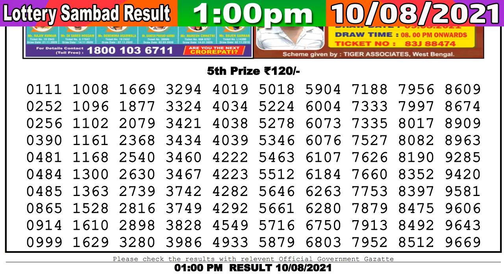Lottery Sambad Result 1:00pm 10/08/2021 Dear Morning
( Only Our Channel Show Result Super Faster )
Cover Topic :-
1)lottery sambad
2)Nagaland State Lottery
3)west bengal state lottery
4)Sikkim state Lottery
5)lottery sambad banga bhumi super
6)lottery sambad bangla
7)lottery sambad bengali
8)lottery sambad bumper
9)lottery sambad bangalakshmi lottery
10)lottery sambad bangasree super
11)lottery sambad bengali newspaper
12)lottery sambad west bengal
13)west bengal state lottery result today bangalakshmi
14)west bengal state lottery live
15)west bengal state lottery 11.55am
16)west bengal state lottery sambad bumper 2021
17)nagaland state lottery result
18)lottery sambad night result
19)nagaland state lottery result today 1pm
20)nagaland state lotteries result yesterday 1.00pm
21)nagaland state lottery morning
22)nagaland lottery sambad
23)dear lottery result
24)lottery sambad 2021
25)nagaland lottery prediction
26)dear lottery sambad
27)lottery sambad live
28)lottery sambad morning result
29)rajshree lottery sambad
30)old result
31)nagaland state lottery result today 1pm
32)sikkim lottery live
33)sikkim lottery sambad
34)dear lottery result
35)nagaland state lottery
36)sikkim state lottery morning
37)west bengal state lottery
38)morning lottery sambad
39)nagaland state lottery result today 11.55am
40)nagaland state lottery sambad
41)dear lottery result
42)nagaland state lotteries result yesterday 1pm
43)lottery sambad night result
44)sikkim state lottery
45)nagaland state lottery morning
46)dear lottery sambad
47)gdn, gdn network
48)google ads youtube
49), a2z adwords , adwords

- - - - - - -Youtube Zindabad - - - - - - -